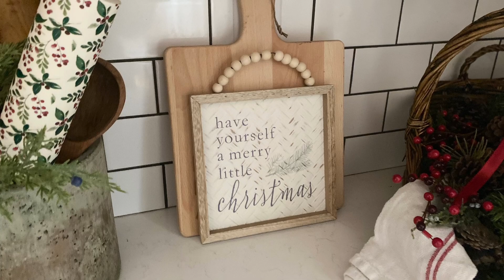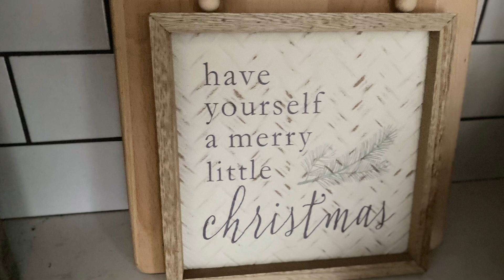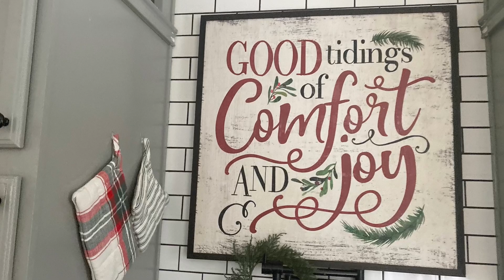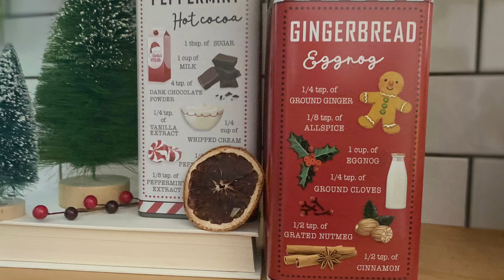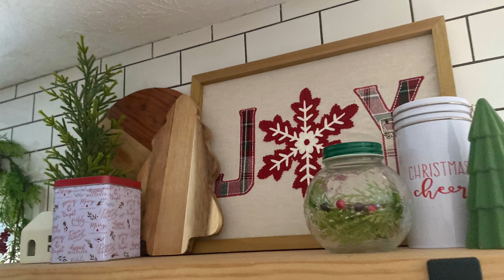🎄🎁🎅 Late Christmas Kitchen Decor Ideas | Coffee Bar | Holiday Decor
In today’s video, I am sharing how I decorated and styled  my Kitchen for Christmas. I hope you enjoy my cozy and nostalgic Christmas farmhouse decor.